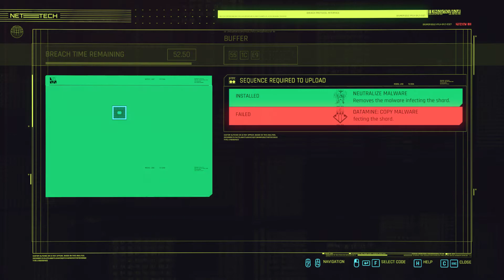Cyberpunk 2077 - The Pickup - Part 2